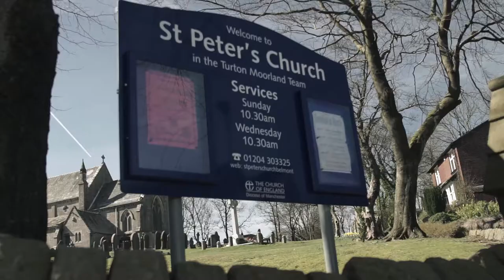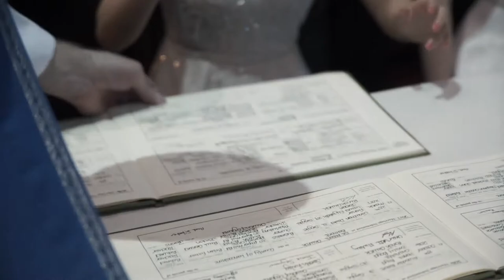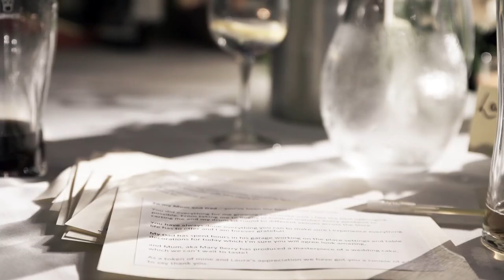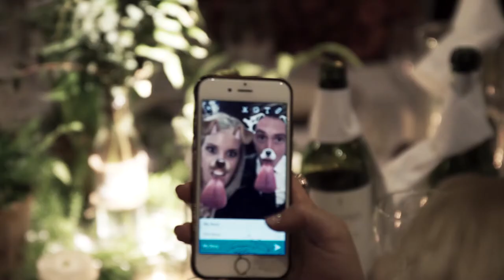Rivington Hall Barn Wedding - Jonathan & Laura - Chris McGloin Photography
Jon and Laura celebrated there beautiful wedding at Rivington Hall Barn. The day was filled with love, laughter and emotion. Here's their wedding film.